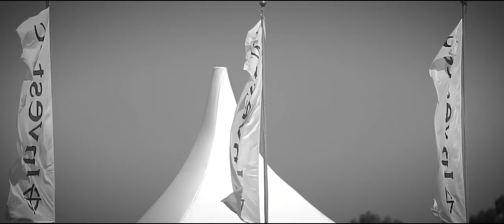Investec Day of Dreams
The inaugural Investec Day of Dreams took place at Kenilworth Racecourse on January 23 2016. Illuminator crossed the finish line first in the CTS Million Dollar, Africa's richest thoroughbred race. This video gives a look into the dreamy day's events and features the beautiful Aisha Baker of and milliner Jacqueline Kolbe of